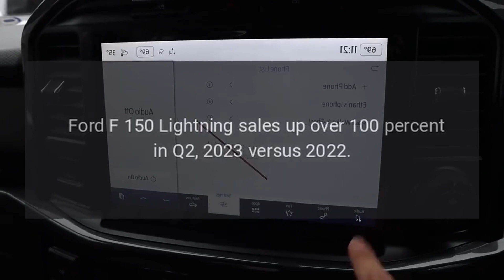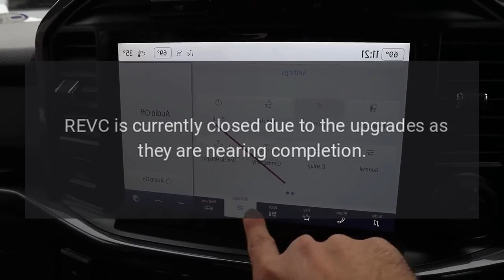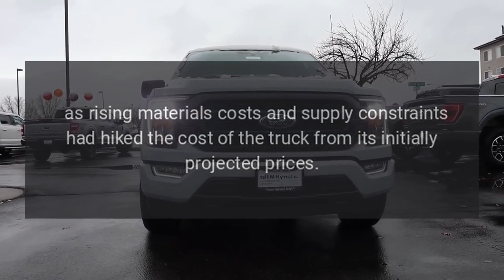Ford cuts F-150 Lightning prices by nearly $10000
Ford has cut F-150 Lightning prices by nearly $10,000 on some configurations of the all-electric pickup, while other variants are seeing price cuts by at least $6,000.